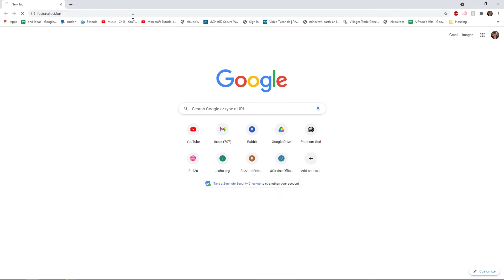FUSIONCon Announcement Video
FUSIONCon is finally happening and we've got so much in store!

Expand the description for more information. Hope to see you there!

List of Events:
-Day 1 [Monday, May 24]
(3:30 - 3:45 PM) Introduction
(3:45 - 5:15 PM) Alyansa Panel
(5:15 - 5:30 PM) BREAK
(5:30 - 7:00 PM) FUSIONTalks
(7:00 - 7:05 PM) Closing

-Day 2 [Tuesday, May 25]
(3:00 - 3:05 PM) Introduction
(3:05 - 4:15 PM) Engineering Showcase
(4:15 - 4:30 PM) BREAK
(4:30 - 6:00 PM) Industry Panel
(6:00 - 6:15 PM) BREAK
(6:15 - 7:15 PM) Faculty Panel
(7:15 - 7:30 PM) Closing